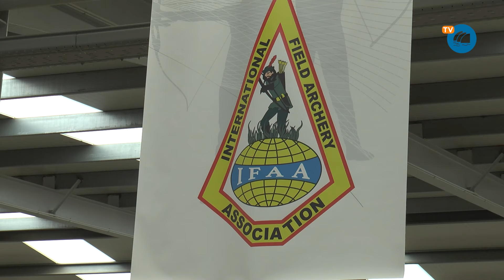European Indoor Archery Championship 2024